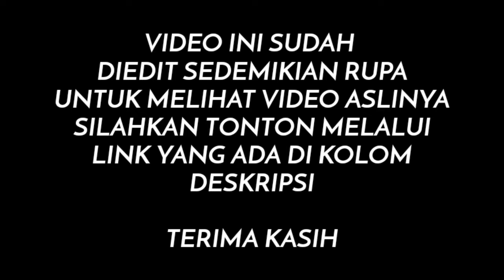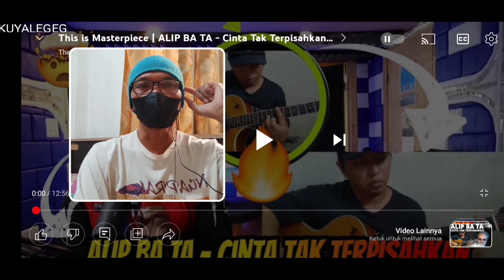TAK ADA KATA TUA UNTUK BELAJAR❗ || PEMAIN BASS & PRODUSER AMRIK BELAJAR YG BARU DARI ALIP BA TA